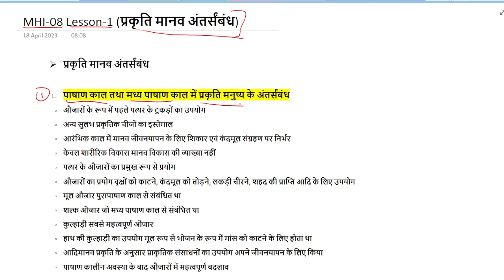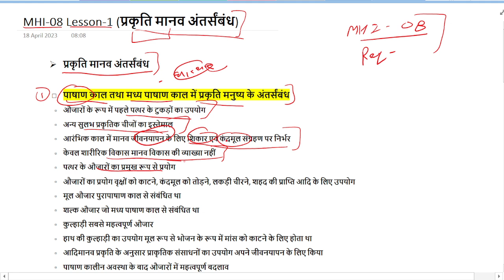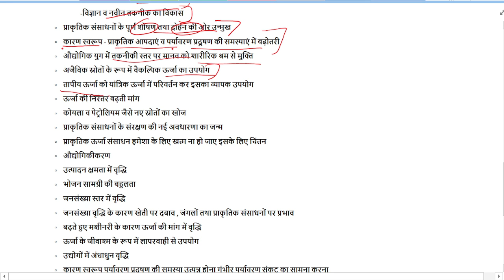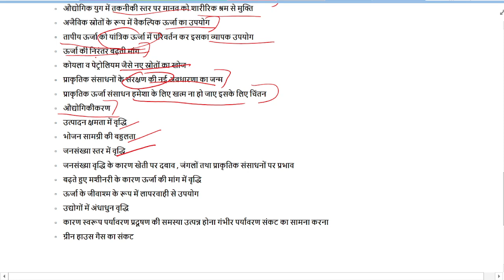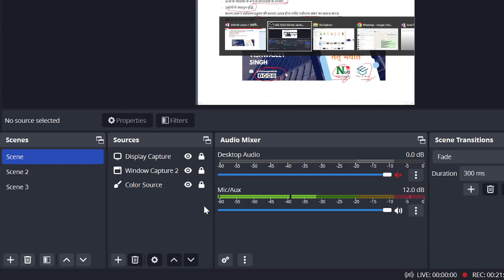MHI-08 || प्रकृति मानव अंतर्संबंध || Lesson-1 | Ecology and Environment | IGNOU MA History